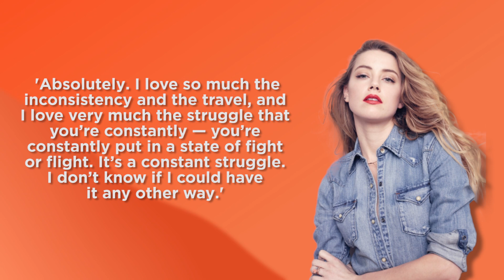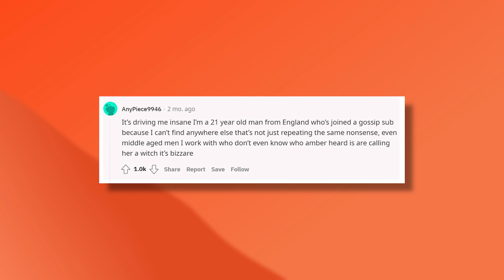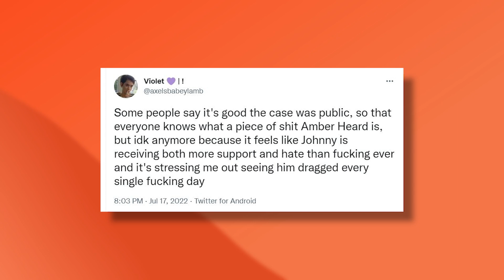The Rise And Fall Of Amber Heard Career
The 36-year-old has had quite the journey as an individual, even though her contentious relationship with Johnny Depp has garnered media attention, and has shaped people's perspective of her entirely! But there is more to her, and her story. Well, without further ado, let's take you through the rise and fall of Amber Heard. Keep watching the video till the end to find out everything there is to know about the actress.

In the comments below, let us know your thoughts about The Rise And Fall Of Amber Heard.